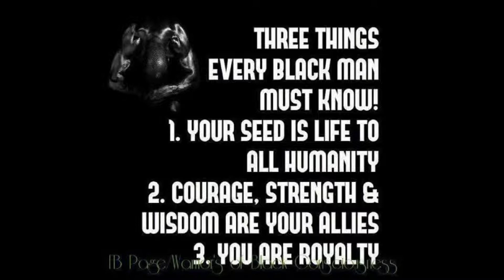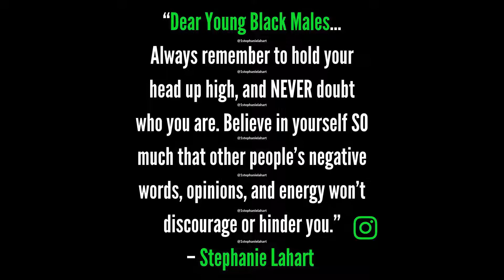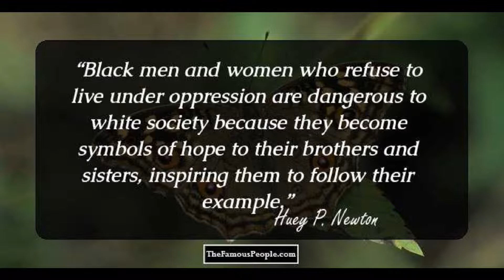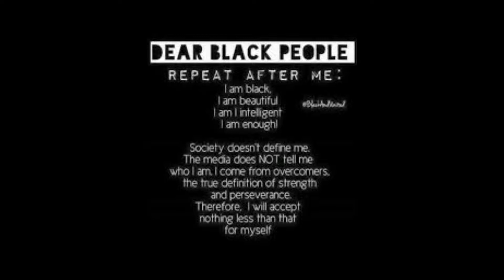BLACK EMPOWERMENT MOTIVATION{I LOVE YOU ALL}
MOTIVATING BLACK PPL WITH WORDS OF PROGRESSION AND LOVE